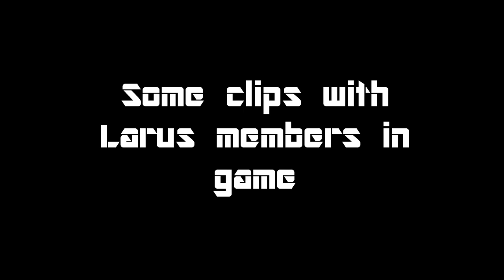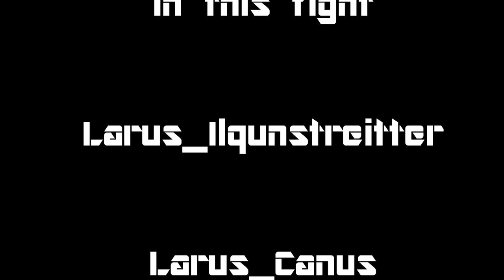Larus C-RPG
Larus clans two participiants in battle members in video are Larus_Canus and Larus_Ilgunstreitter